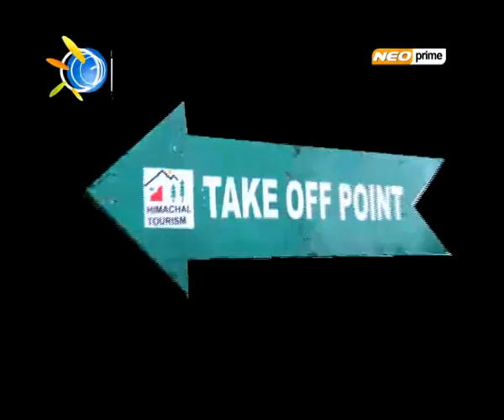PWC DAY 5 ...Billing Paragliding Association